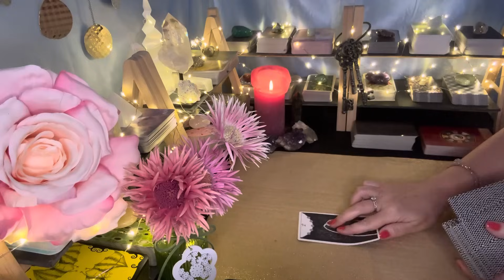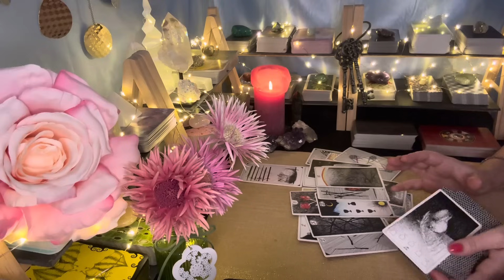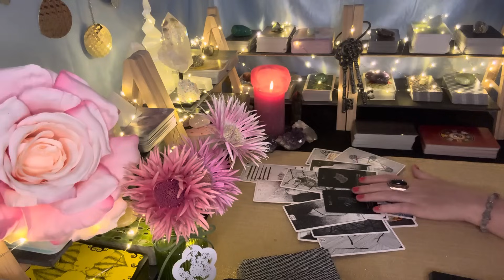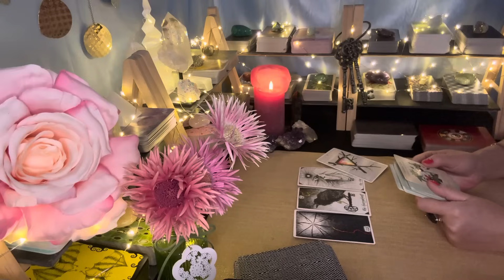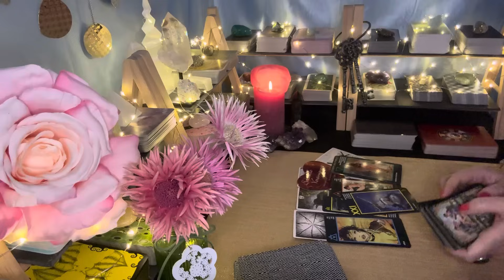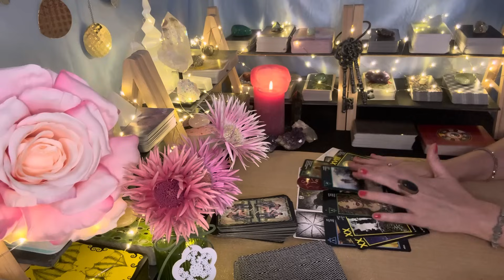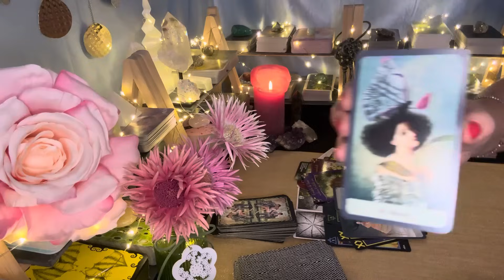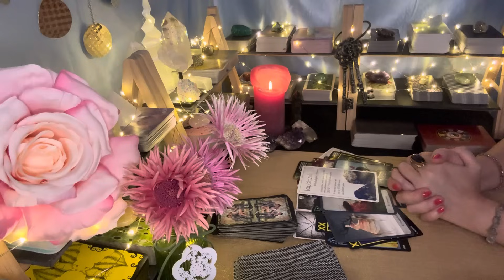Mit welchen Augen sieht er Dich jetzt?👀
Ich stehe Dir als zertifizierte psychologische Beraterin und Coachin zur Verfügung. Wenn Du von irgendeinem Thema in Deinem Leben überfordert bist, keine klare Sicht hast und Unterstützung brauchst - bin ich für Dich da. Um mehr Tiefe und Effektivität zu erlangen, konsultiere ich u.a. psychologische und metaphorische Kartendecks. Natürlich ist mein Hellwissen und Hellfühlen bei den Gesprächen aktiviert und sendet Dir wertvolle Impulse. ✨

✅Intuitive Bachblüten-Beratung ist jederzeit buchbar🌸.

ℹ️Meine Videos dienen ausschließlich dem Zweck der Unterhaltung und ersetzen keine medizinische, psychologische, psychiatrische, psychotherapeutische oder rechtliche Beratung. Alle Informationen können abweichen.